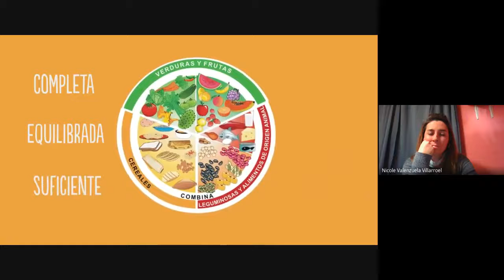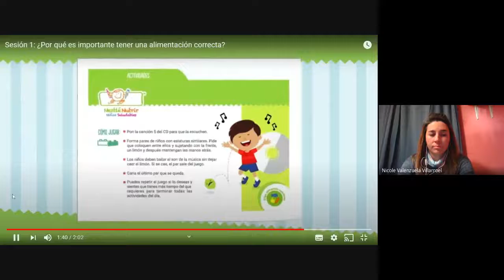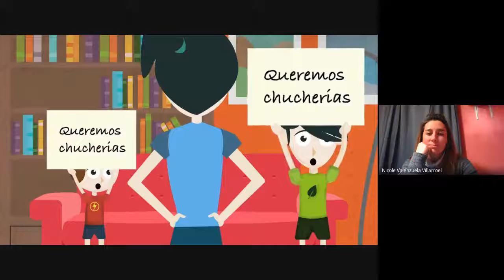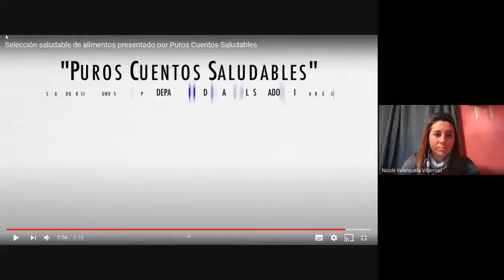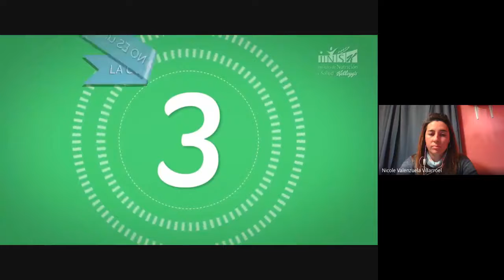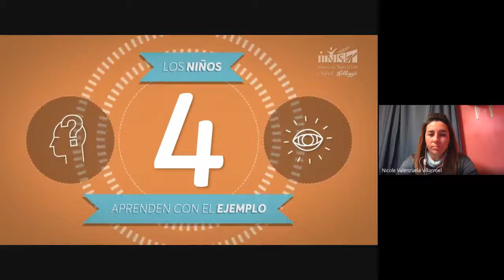4° básico - lenguaje - prof. Nicole V - dossier 4 - viernes 24 julio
- Viernes de conversación.
- Opinión argumentada.
- Tema: "la alimentación"